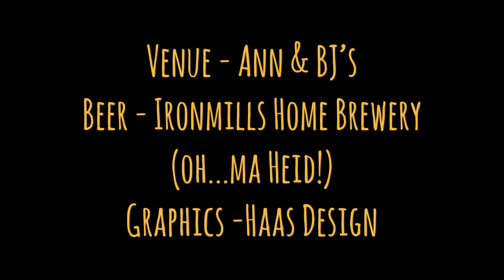Delightful Squalor House concert Nov 2018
"I put a spell on you" by Screamin J. Hawkins followed by "Mighty Infinite" by Cera Impala